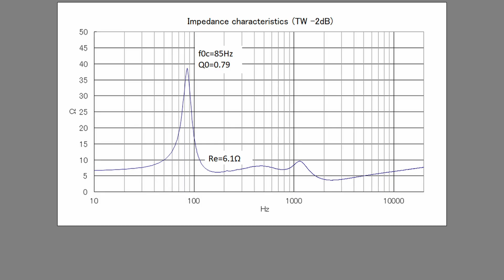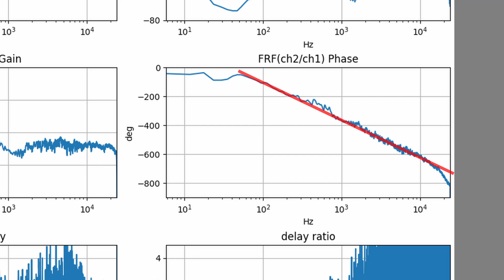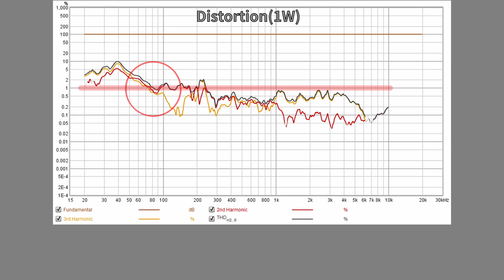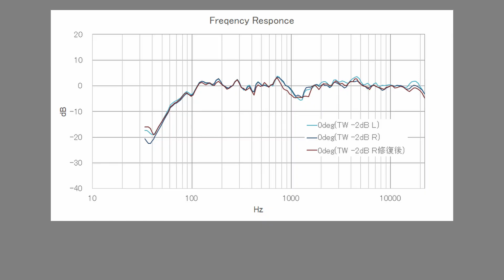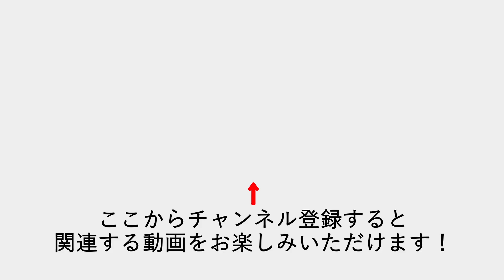平面スピーカーの実力を検証する Part 2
70年代の後半～80年代の中頃までに流行した平面スピーカー、テクニクスSB-３の実力を検証します。今回は、このスピーカーの測定結果をご紹介します。最後に、平面スピーカーのメリット、デメリット、商品が市場から消えた理由について考察します。

**参考購入先**
メンテナンス済み商品（売り切れの際はご容赦ください）

**目次**
00:00 イントロ
01:34 測定結果
04:14 再メンテナンス
05:23 試聴
08:26 平面スピーカーの結論